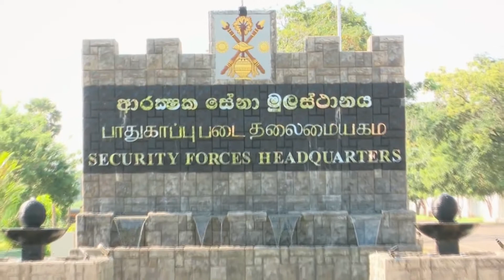Coconut Planting Ceremony at Eluthumaduwal in Jaffna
On the concept of General Shavendra Silva, Head of the National Operation Centre for Prevention of COVID-19 Outbreak (NOCPCO), Chief of Defence Staff and Commander of the Army, Directed to plant coconut saplings at every possible places such as army camps, barren lands and private lands in Jaffna Peninsula.

Accordingly, the project was launched ceremonially on 10 July 2021 planting 700 coconut saplings covering 10 acres in Bishops' Estate at Eluthumaduwal area under the close supervision of commander-Security Force Jaffna.